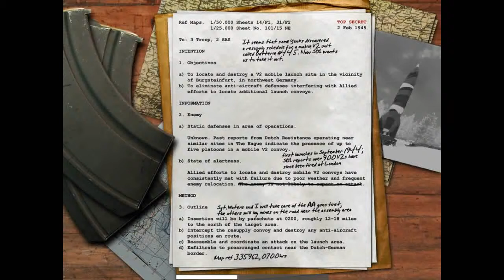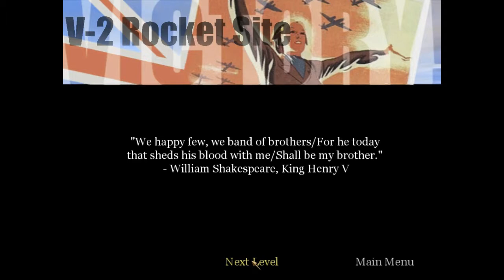||Dragon Walkthrough|| - Call of Duty - Mission 25 / V-2 Rocket Site